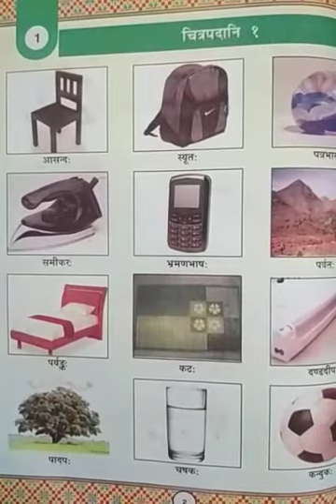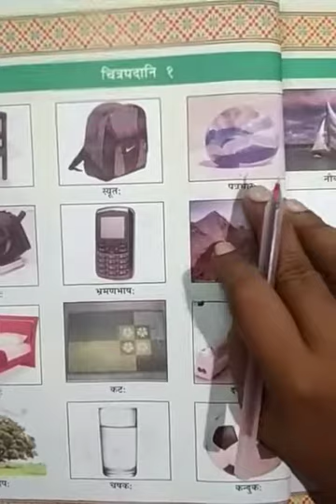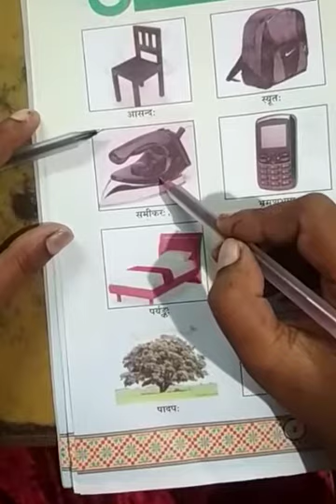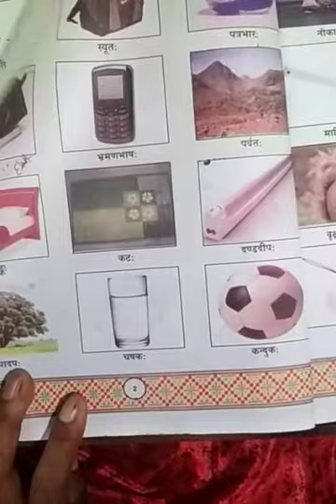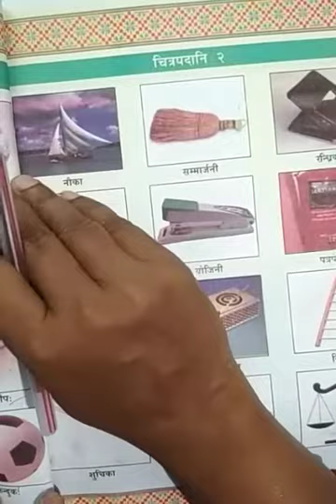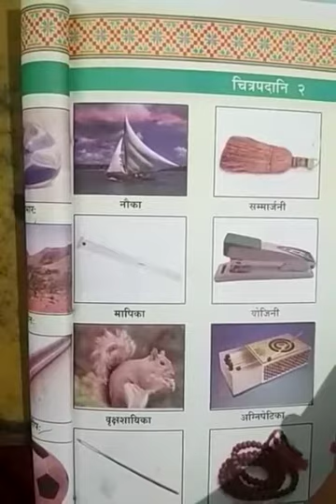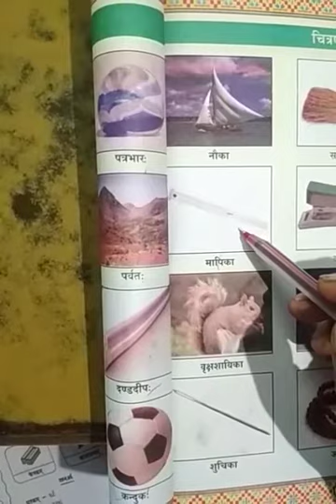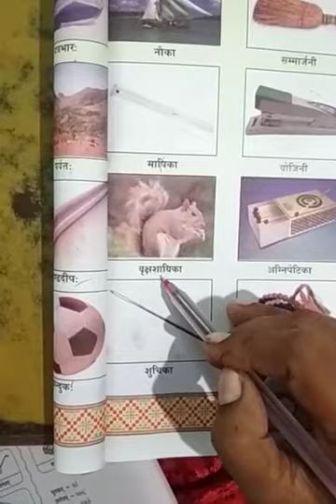STD 7 PART 2